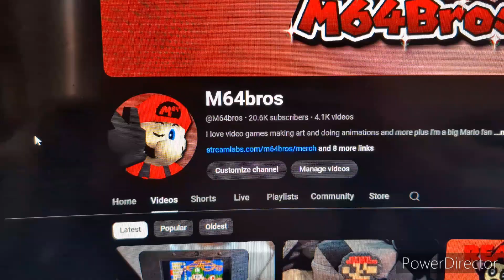I'm officially back from my vacation!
I'm officially back from my vacation and I've got plans prepared now that I'm back